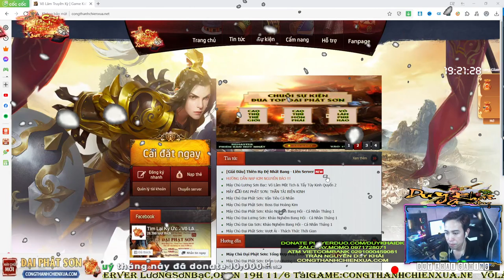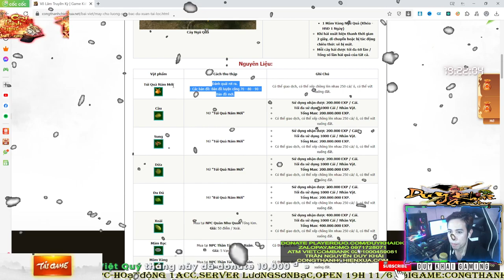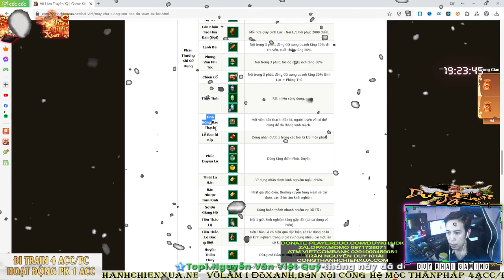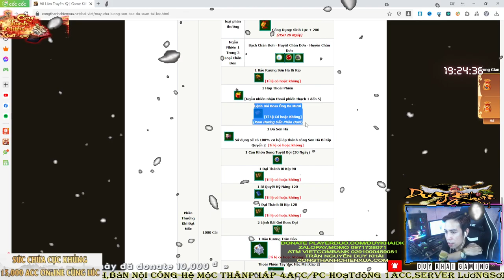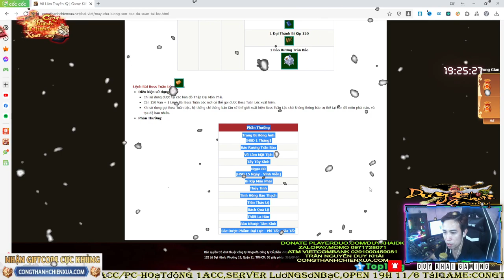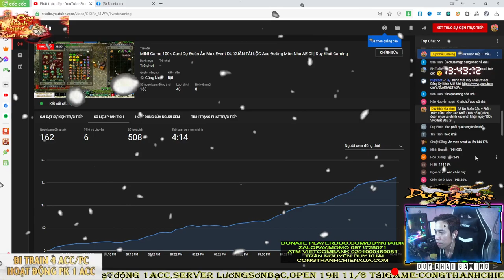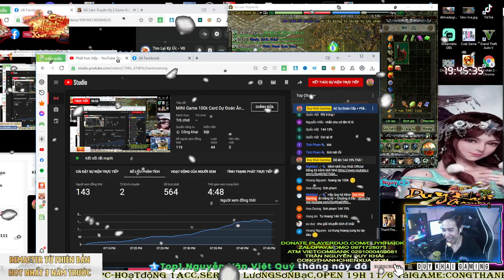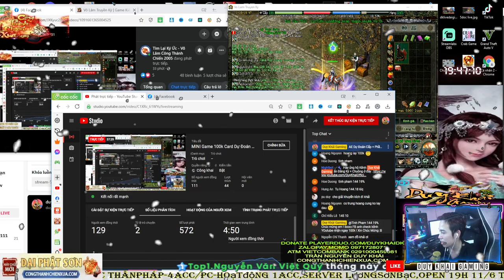Acc Đường Môn Sét An Bang Trung Ăn Max Event DU XUÂN TÀI LỘC Cái Kết Quá Ngon Lành | Duy Khải Gaming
► Cấu hình máy của mình :
●Mouse : MSI DSB1 DPI 900
●Keyboard : Eblue EKM 768
●Headphone : Dareu VH350s
●Webcam :Webcam  A4Tech 1080p , Logitech B525 HD 720P